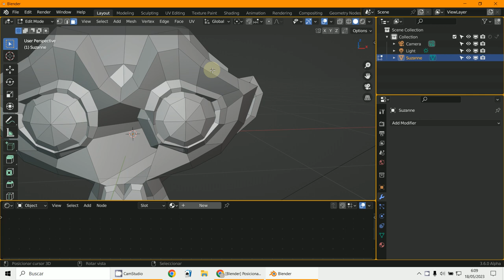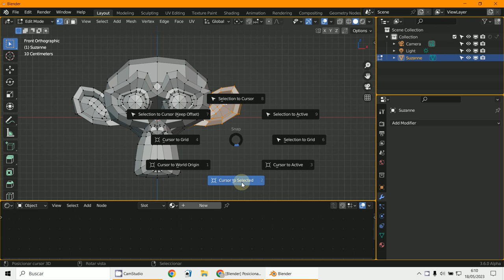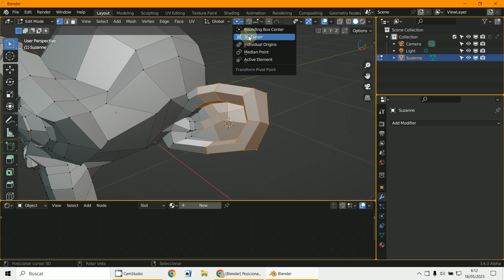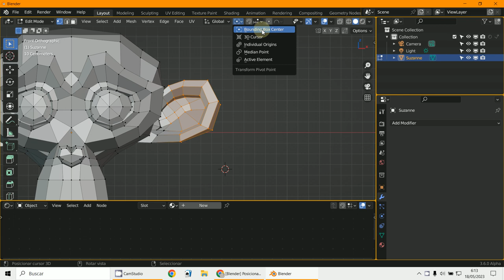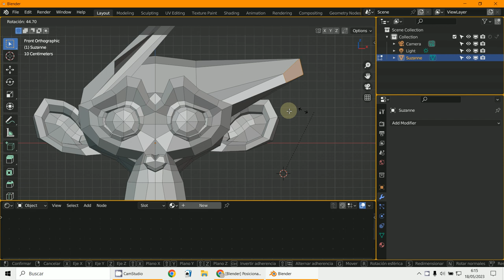Cursor Transform pivot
3D Blender 3.5.1